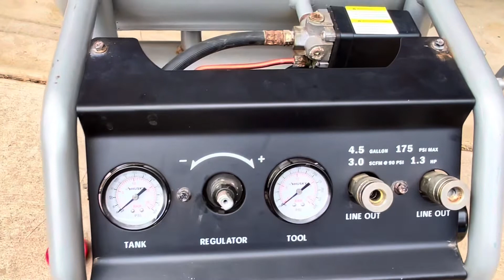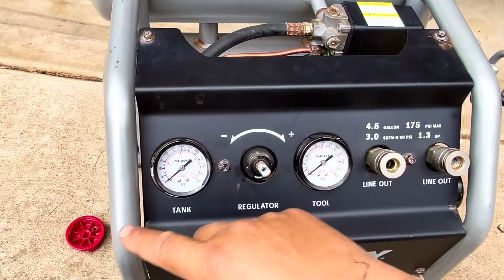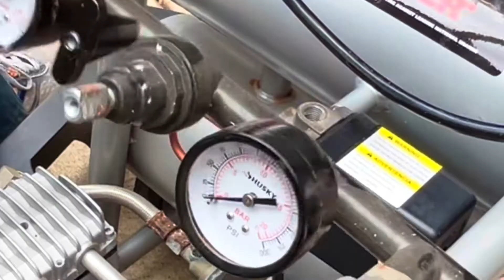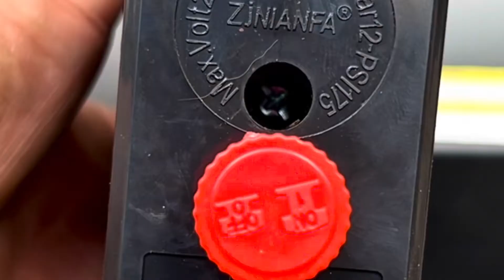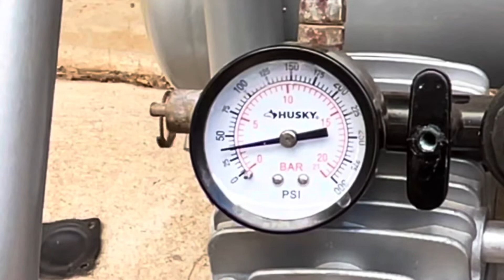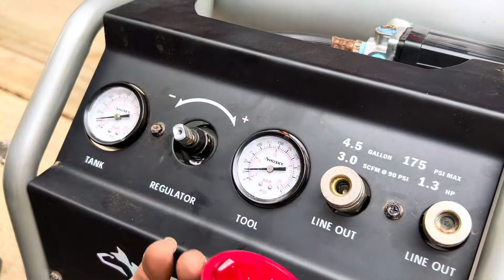Compresor de aire Husky interruptor de presión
El Chano Jose is a participant in the Amazon Services LLC Associates Program, an affiliate advertising program designed to provide a means for sites to earn advertising fees by advertising and linking to Amazon.com